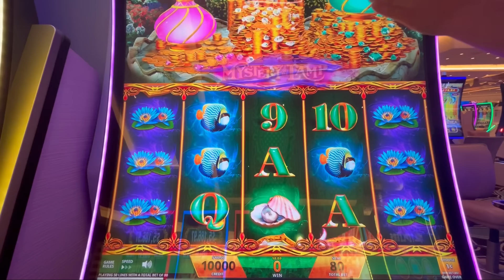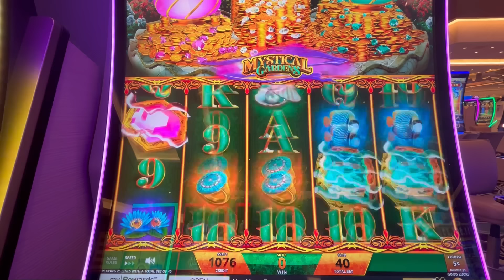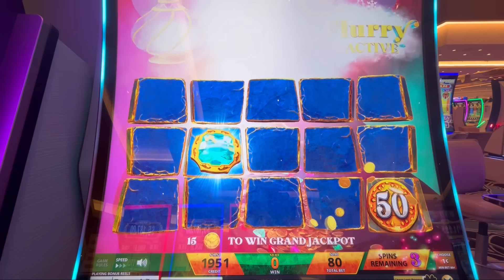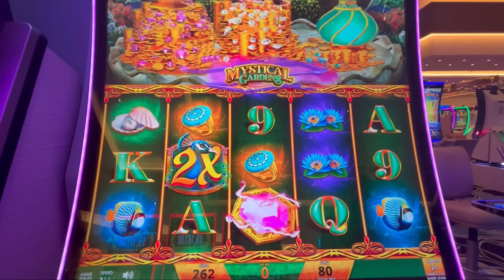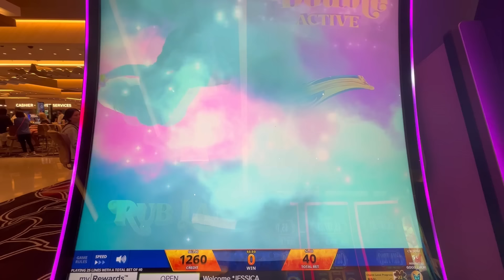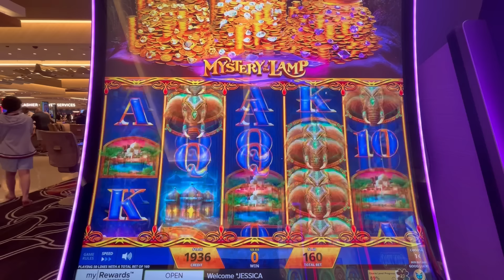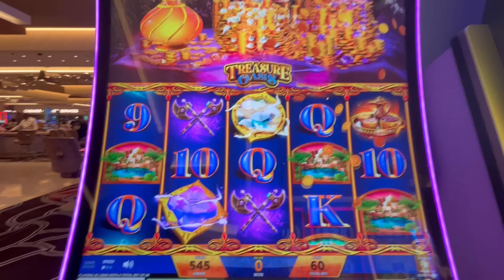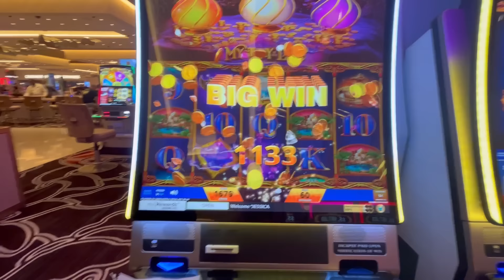I Put $100 On A Slot Machine In Las Vegas (Here's What Happened)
Join me at Durango Casino in Las Vegas as I try to turn $100 into a big win playing Mystery of the Lamp. Experience the thrill of this captivating slot game with exciting features and huge payouts. Follow along as I explore the rows of slot machines, hoping to hit the jackpot. Don't miss the action as I spin the reels and test my luck.